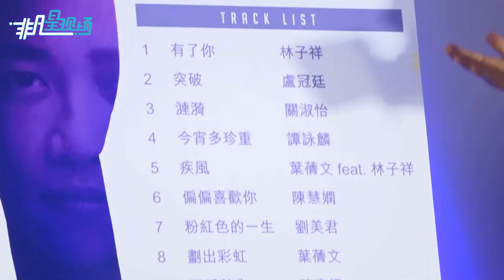劉美君憶跟陳百強相識時光 關淑怡坦言翻唱經典有難度